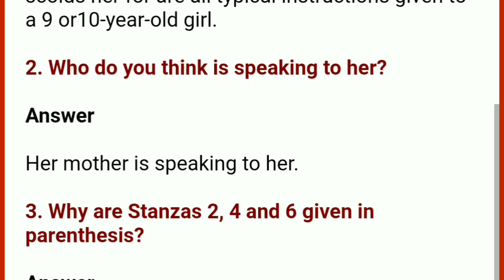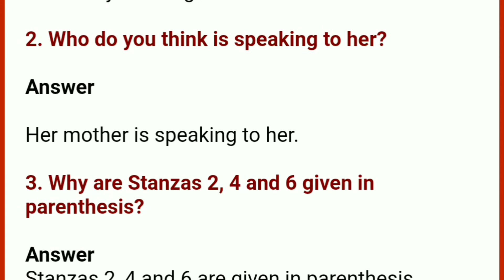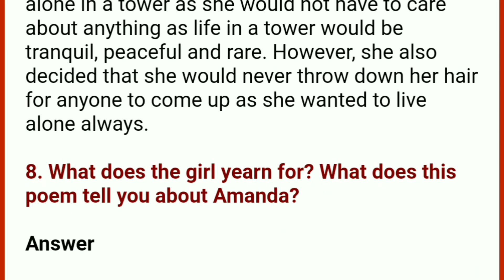Questions and Answers of Amanda